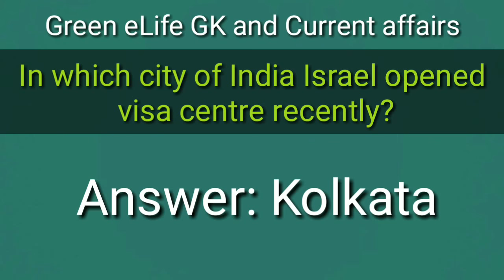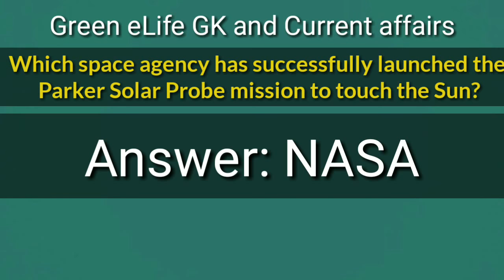Current Affairs | Interesting GK | 2018 August